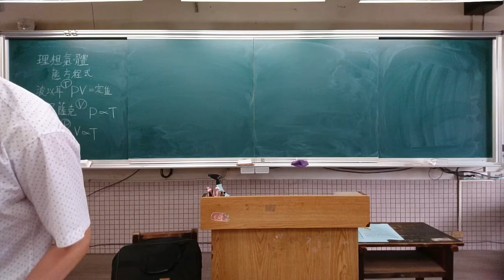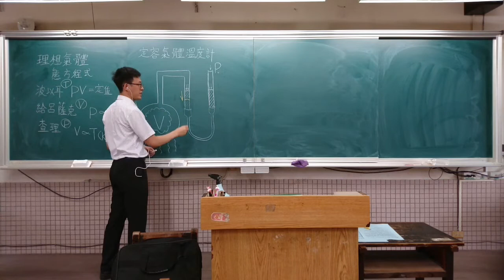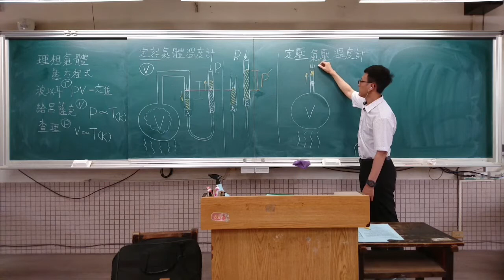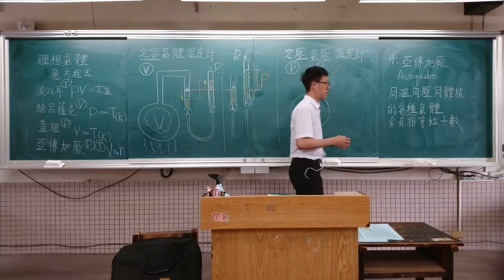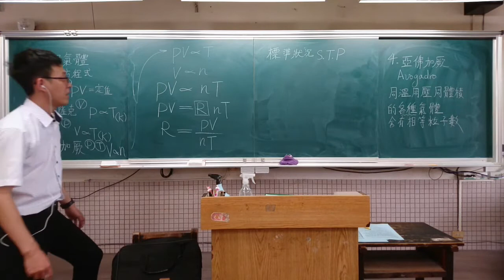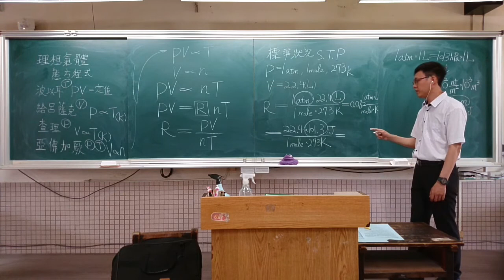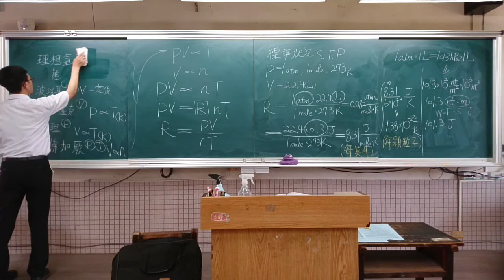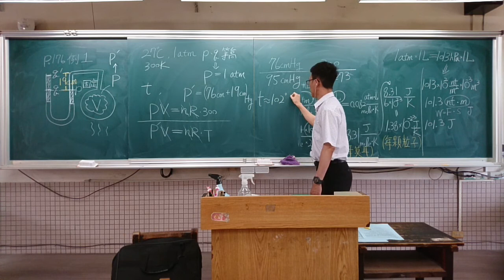2021 06 17 210理想氣體常數 及p.176例1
影片中提到的「定壓氣壓溫度計」應改為「定壓氣體溫度計」